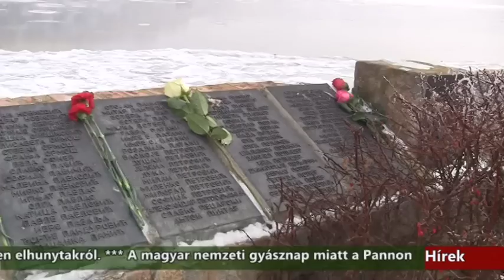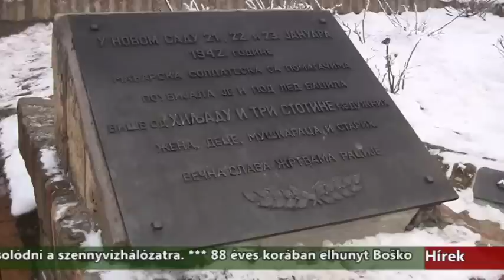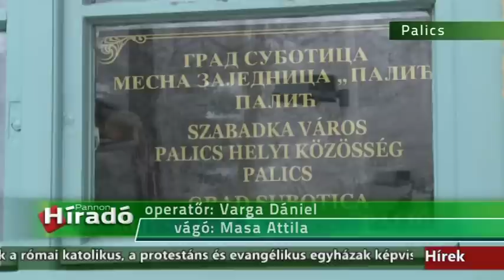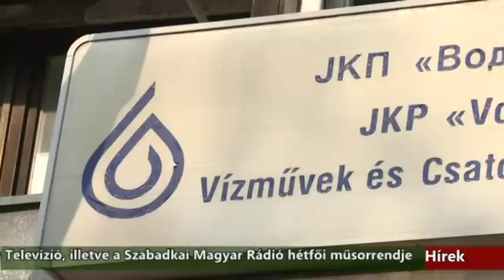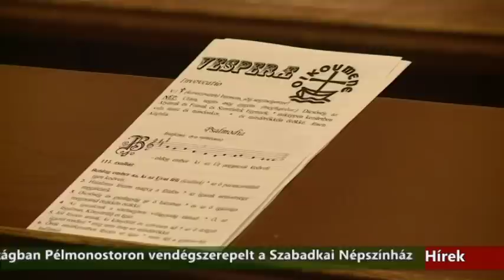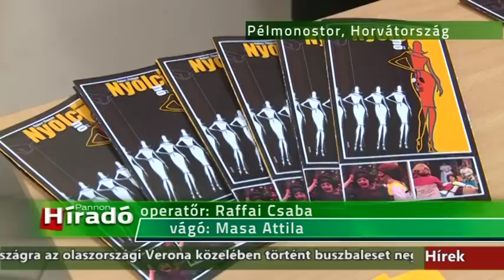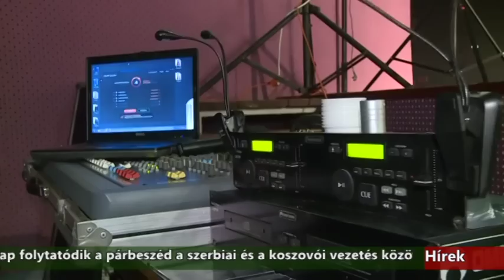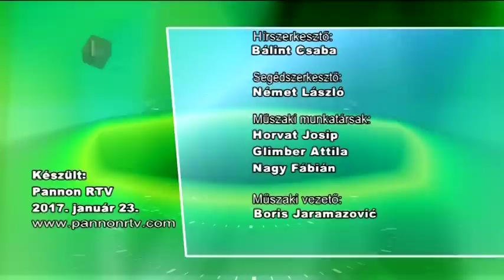Híradó - 2017.01.23. 20:00h